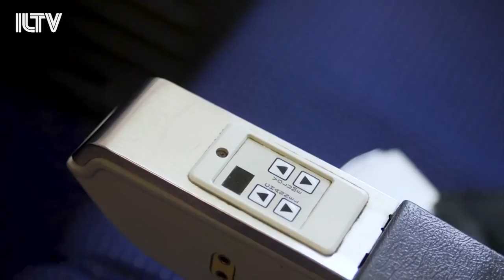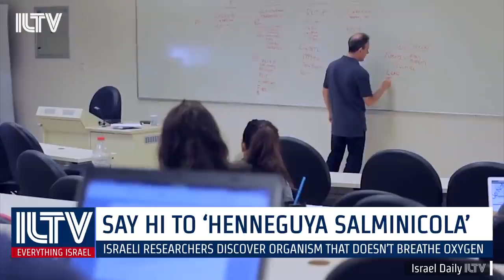ILTV Weekly Review - Mar. 06 ,2020